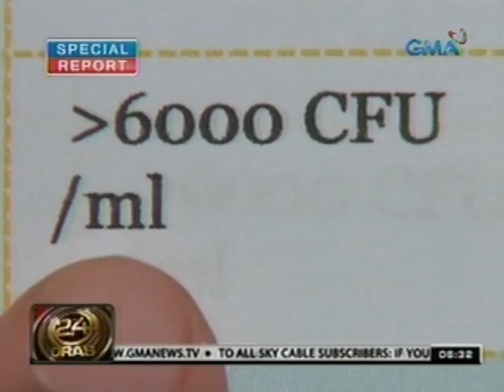Tubig sa 2 public pools, positibo sa fecal coliform na nakukuha sa dumi ng tao o hayop